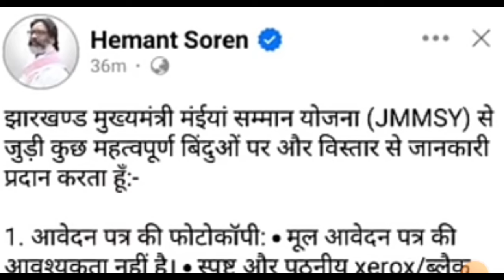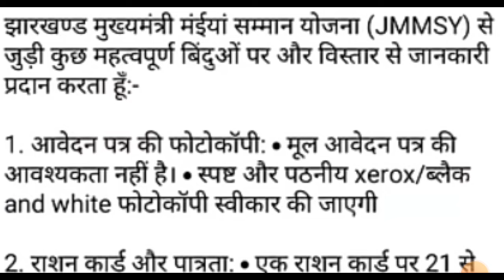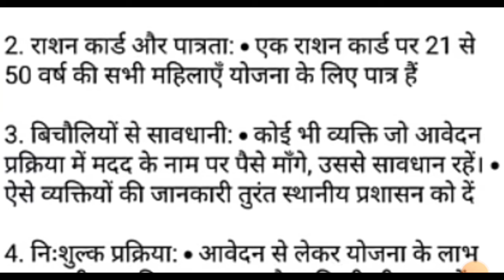मईया सम्मान योजना नया आदेश🔥| Mukhyamantri maiya samman yojana Last date 🤔